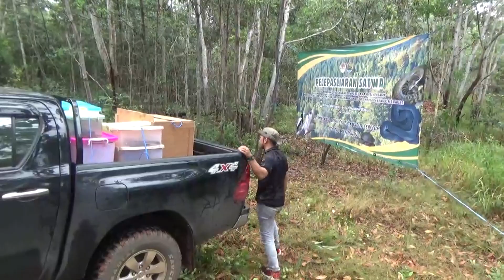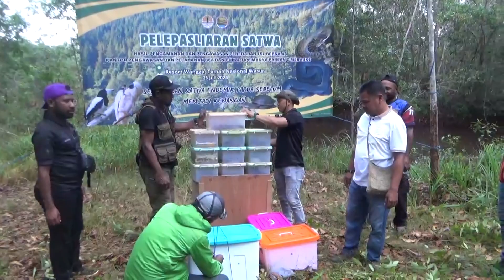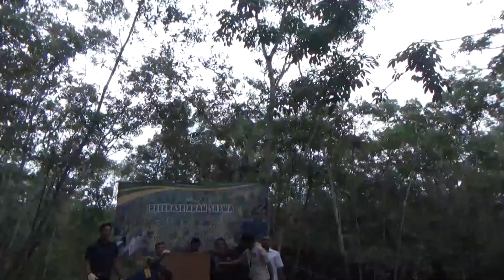Pelepasliaran satwa di Resort Wanggo Bersama Bidang KSDA Wilayah 1 Merauke dan Bea Cukai Merauke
Pelepasliaran satwa di Resort Wanggo Bersama Bidang KSDA Wilayah 1 Merauke dan Bea Cukai Merauke, 27 Juli 2024
Selamatkan satwa endemik Papua Selatan sebelum menjadi Kenangan.